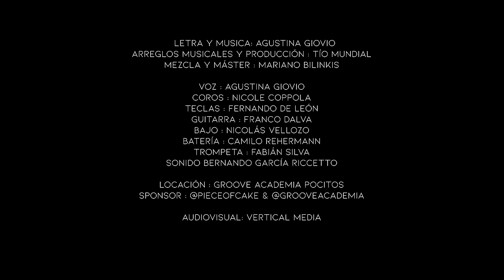Agustina Giovio - "Casualidades" Live Session